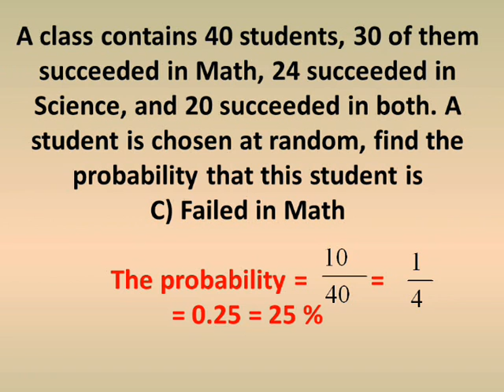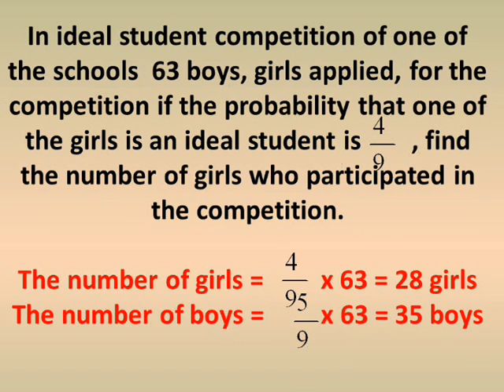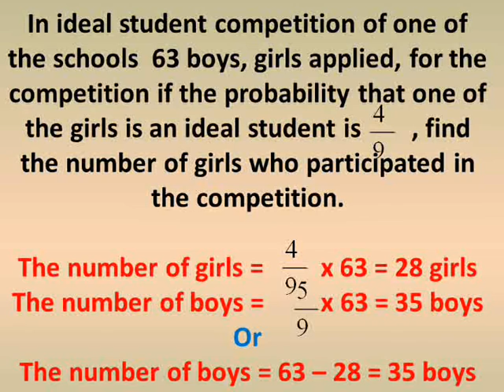math lessons the probability 3 شرح رياضيات لغات ابتداءي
شرح دروس ماس ابتداءي الصفوف السادس الابتداءى و الاول الاعدادي و الثاني الاعدادى